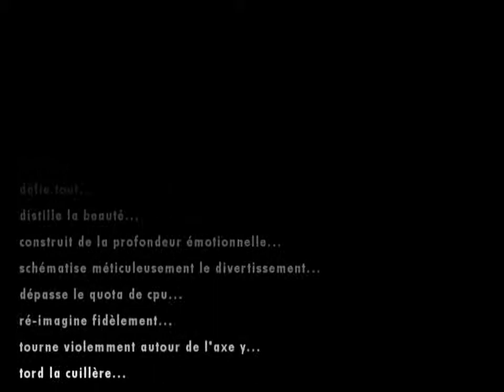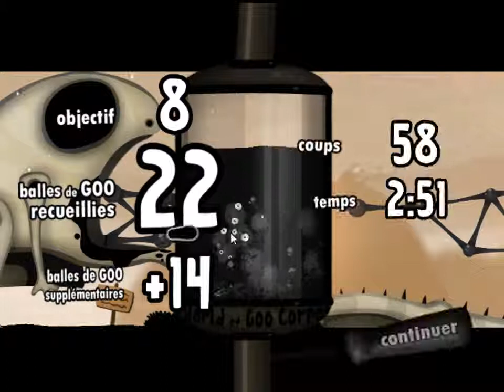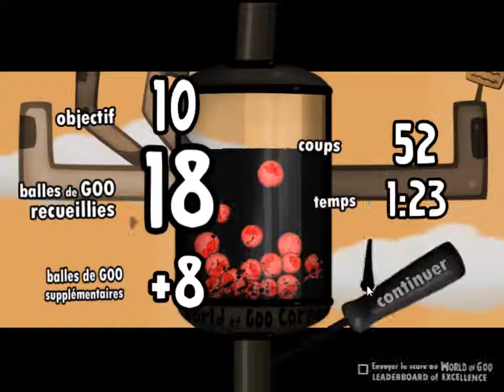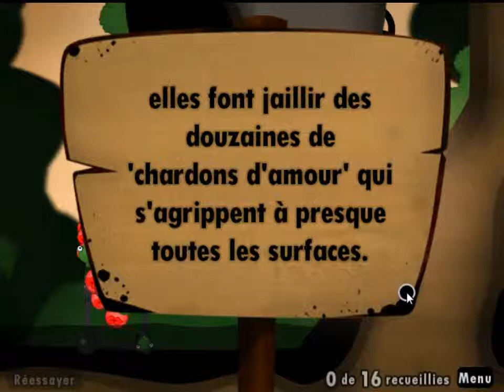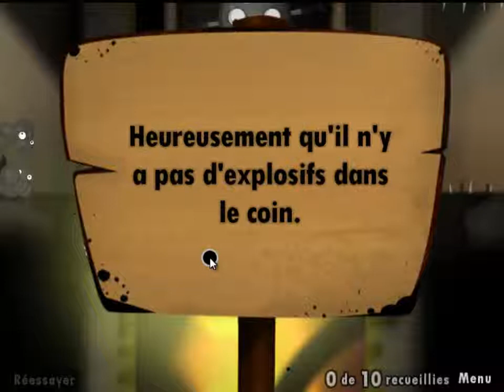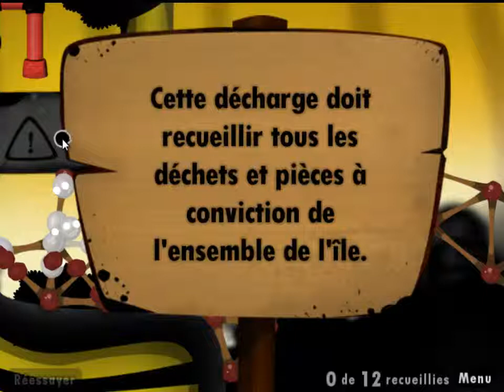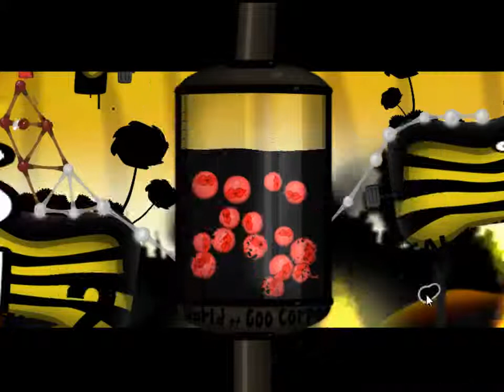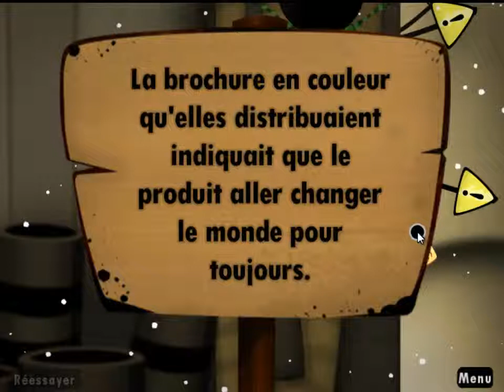Walkthrough : World of Goo - Chapitre 3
Jeu : [FR] - World of Goo, Chapitre 2. Flo Jess.
Description : [FR]

Le monde 3, cette ambiance spéciale un peu chaotique avec des musiques de "désolation" face à toute cette machinerie. Je crois bien que j'aime tous les mondes de ce jeu.